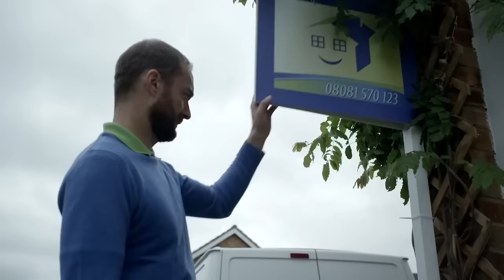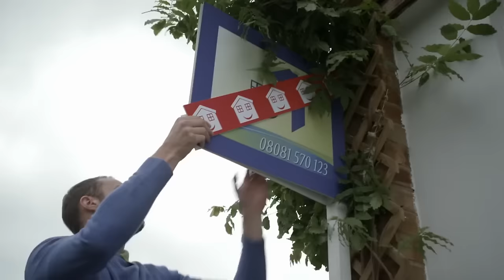The play & Old toys | Topsy & Tim | Cartoons for Kids | WildBrain Kids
Mummy hurt her arm and missed Topsy and Tim's nursery school play, The Three Little Pigs but all is not lost. The twins have a surprise planned. They invite their nursery friends round and perform the play at home, especially for Mummy and Grandma, with Dad playing the part of one of the little pigs!

Mummy asks Topsy and Tim to sort their old toys. She wants the twins to give away the ones they don't use anymore before they move house. Tim doesn't want to give away any of his toys but when Mummy explains other children would love to play with them, he changes his mind and puts his old cars in the charity box. There's one car which Tim doesn't give away. He chooses to keep his favourite, old, flashing car until he hears about a younger boy who would love to have his toy.